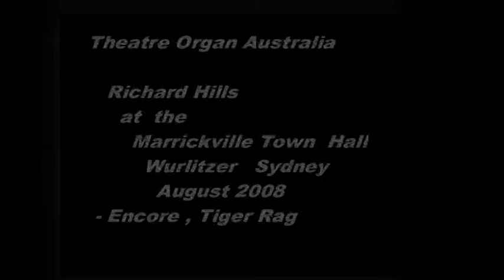Richard Hills -'Tiger Rag'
This was the encore at Richard's 2008 show at Marrickville Sydney.